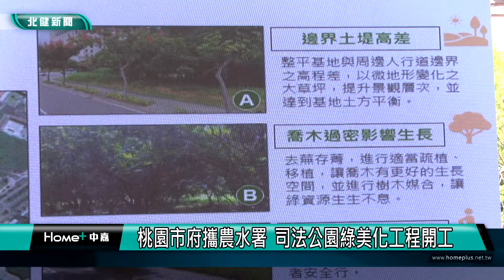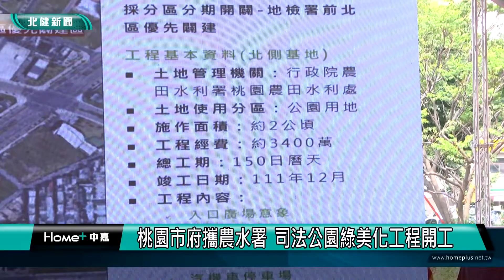地方 法院|桃園市府攜農水署 司法公園綠美化工程開工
桃園市交通局首創全國引進韓國的彩色指引線提升汽機車分流

桃園司法公園綠美化工程在8日舉行開工典禮，這塊基地位在中路重劃區內、桃園地檢署正對面，是農田水利署的管轄都市計畫用地，交由市府進行規劃開闢並簽署合作MOU，公園分兩期進行施工，規劃有綠地、停車空間與YouBike站點，第一期工程預計今年底就會完工。